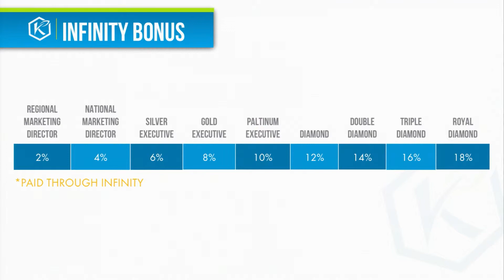Comp Plan Infinity Bonus